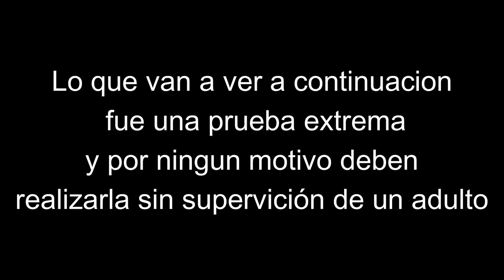Nos CAGAMOS a PIÑAS en el parque a la mañana y me ROMPEN el LABIO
Despues de la escuela pinto pelear y peleamos. Fueron duros combates y muy entretenidos

Pelea
boxeo
piñas
emocion
diversion
adolecentes
julian
julian blanco
amor
logan paul
maywhether
yao cabrera
chino maidana
covid
barbijo
golpes
lastimaduras
labio hinchado
amigos
escuela
2021